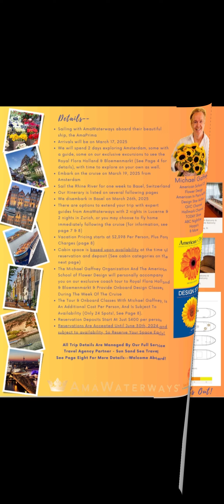European River Cruise & Floral Design Class with Michael Gaffney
Join Michael for a captivating tour of Amsterdam and a river journey along the Rhine River from March 17 to March 26, 2025!
Amsterdam, Netherlands, to Basel, Switzerland.
An exclusive excursion to The Royal Flora Holland & Bloemenmarkt.
Also, enhance your experience aboard the cruise ship with exclusive flower design classes from the Master Designer himself!
This unique combination of river cruising and creative enrichment ensures a voyage that’s as educational as it is breathtaking.

For the complete schedule, details and registration info, watch this video!

AMERICAN SCHOOL OF FLOWER DESIGN BY MICHAEL GAFFNEY!

Join Us In Class In 17 Cities!